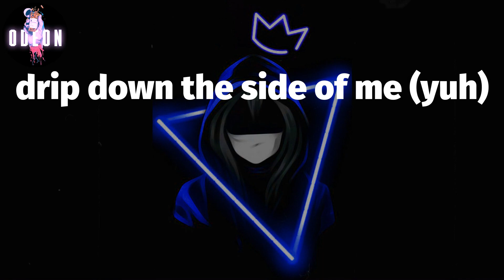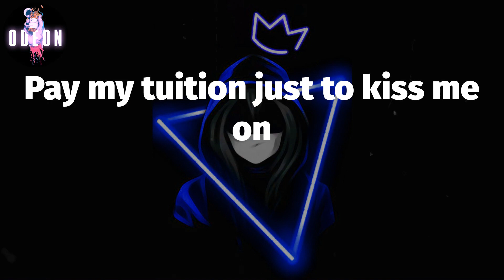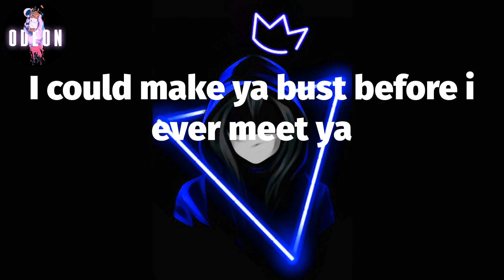🖐️🏾 Cardi B - WAP